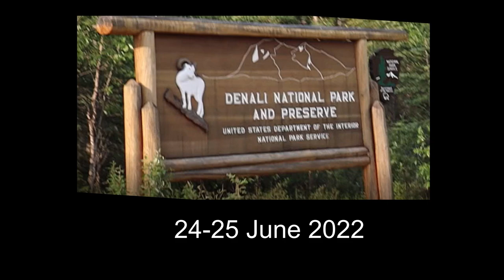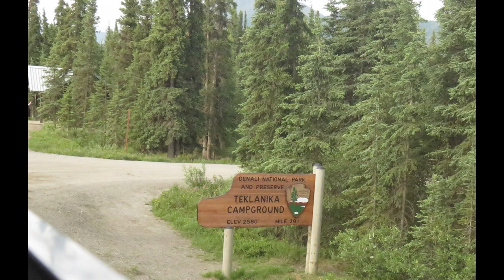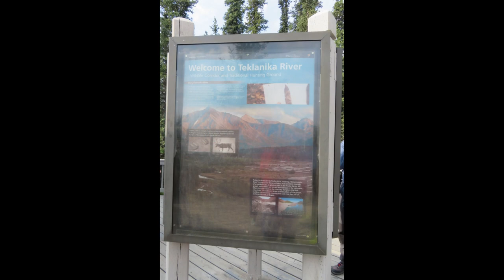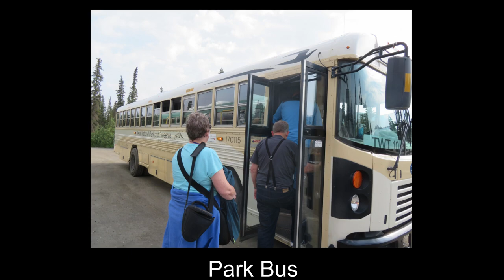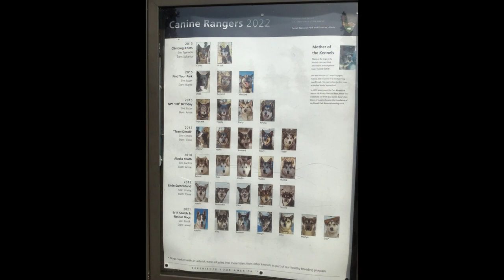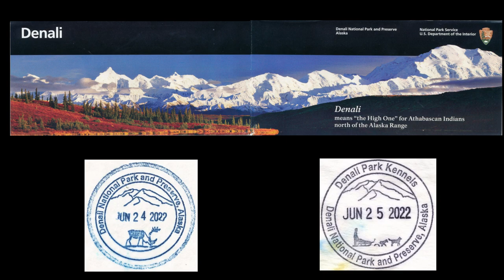Denali National Park & Preserve, Alaska - June 2022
We spent 2 days near Denali National Park and the Denali Princess Lodge. We took the park free buses to and from the lodge and park, visited the Park Visitor Center, visited the park sled dog kennels and saw a sled dog demonstration, and took the Tundra Wilderness Tour.  Some of us took an afternoon hike near the Savage River. We visited 24-26 June 2022.

0:15 Savage River Trail
2:08 Tundra Wilderness Tour on Park Rd
3:37 Teklanika Rest Stop, mile 30
4:15 Caribou
5:22 Wildflowers along side of Park Rd
6:04 Sled Dog Kennels
10:41 Junior Ranger